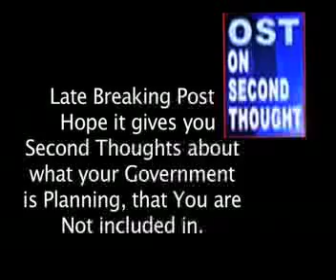A USA GiGantic Underground Food Storage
A report from the "underground"  on USA  food Storage in a Gigantic underground facility, not
generally known to the American Public. and Why Not. If the food stored there was to SAVE
YOU and ME... would our Government Not want us to know about it...  or are MOST of  "WE THE PEOPLE"
Expendable?
    Our Thanks to Eric...   You might want to comment or RATE,  or better yet  downLoad and save this clip in case is disappears without notice.